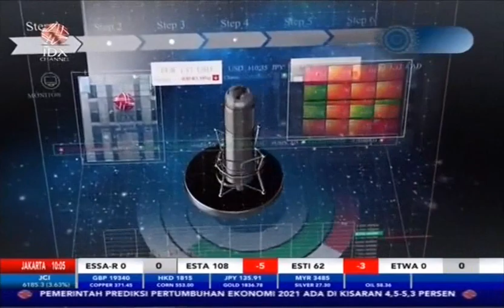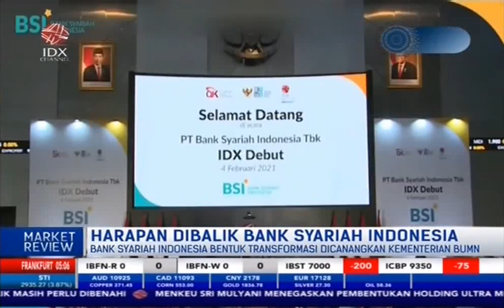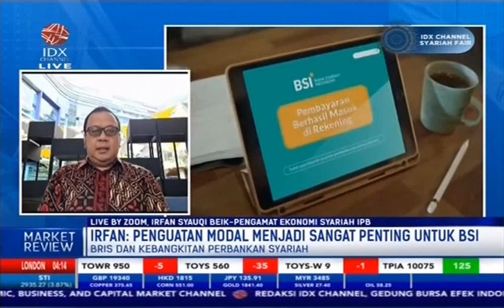MAJUKAN PERBANKAN SYARIAH, INI STRATEGI BANK SYARIAH INDONESIA (BSI) - MARKET REVIEW PART 1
IDX CHANNEL - Pembentukan PT Bank Syariah Indonesia Tbk diharapkan dapat lebih berkomitmen dalam memajukan industri perbankan syariah, setelah itu adanya bank syariah indonesia diharapkan dapat menjaga amanah yang meliputi keberpihakan serta kesetaraan dalam market pasar karena sangat percaya dalam industri finansial syariah.

Untuk membahas mengenai tema "BRIS DAN KEBANGKITAN PERBANKAN SYARIAH" dalam Program Market Review telah terhubung via Zoom dengan Pengamat Ekonomi Syariah IPB, Irfan Syauqi Beik untuk membahasnya secara lebih mendalam.